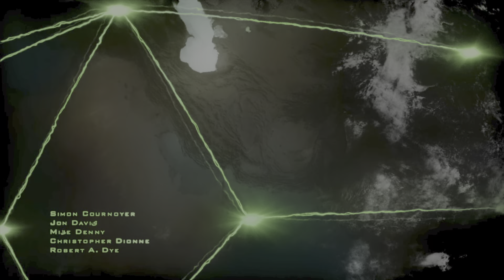Call of Duty: Modern Warfare 2 Campaign Remastered viviendo recuerdos